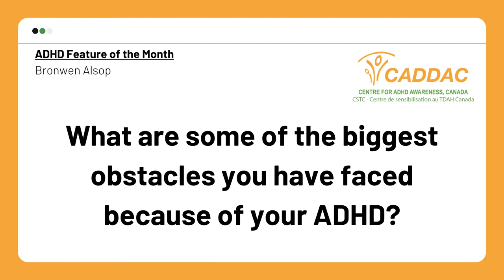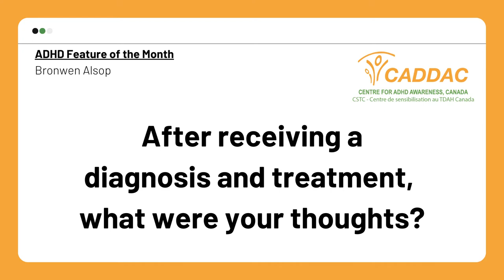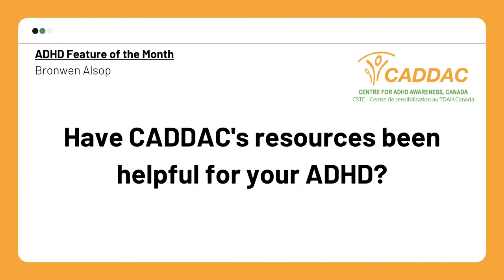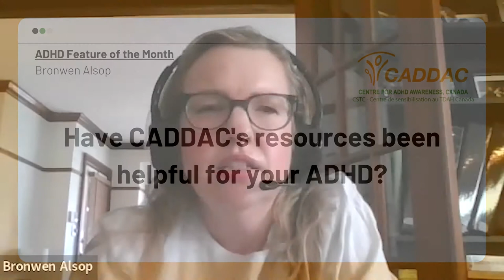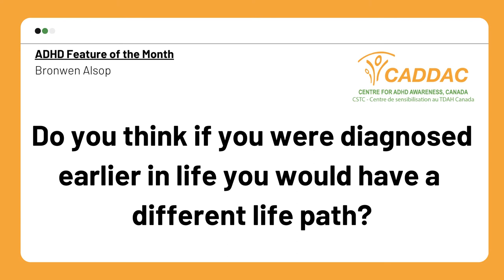ADHD Feature Story of the Month - Bronwen Alsop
Bronwen Alsop is an Early Childhood educator and Mother who has battled with ADHD all her life. Bronwen is an advocate for many different communities and continues to fight for the awareness of ADHD and more.

The ADHD Feature Story of the Month is meant to give a voice to those who have been directly impacted by ADHD and who struggle with it every day. We at CADDAC want to hear your voice and your perspective.

If you want to participate please follow this link and fill out our submission form